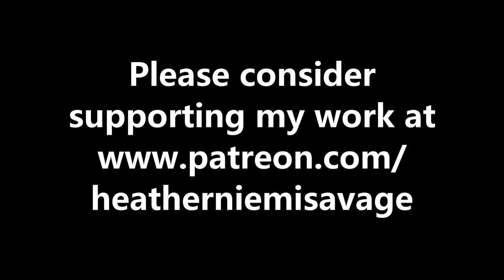I'm Nobody! by Heather Niemi Savage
A humorous setting of Emily Dickinson's quirky poem, "I'm Nobody."

Kristen Cronin, soprano
Heather Niemi Savage, piano

I offer PDFs of my scores on a pay-what-you're-able basis.